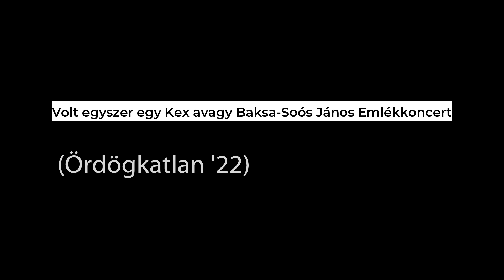Volt egyszer egy Kex avagy Baksa Soós János Emlékkoncert (Ördögkatlan '22)